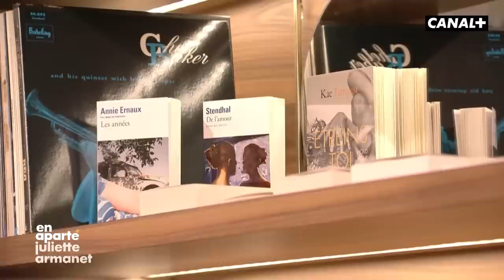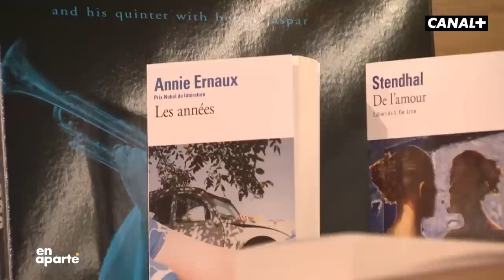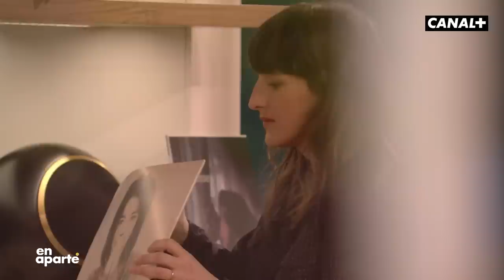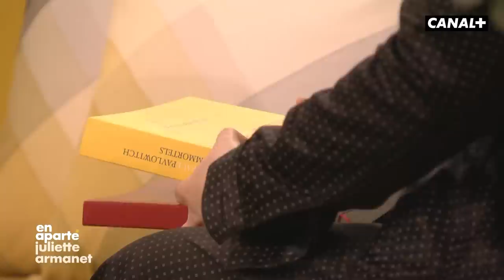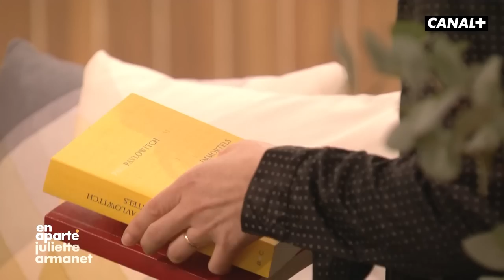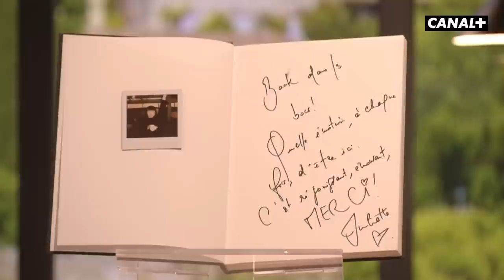Attention, Juliette Armanet allume la flamme En Aparté - CANAL+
Pour voir l'intégralité des autre émissions, rendez-vous dès maintenant sur myCANAL